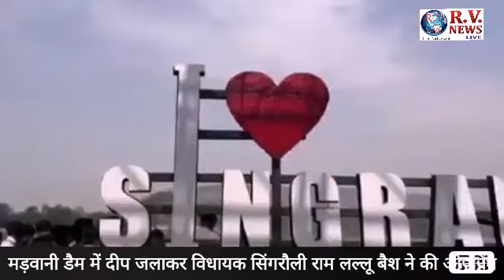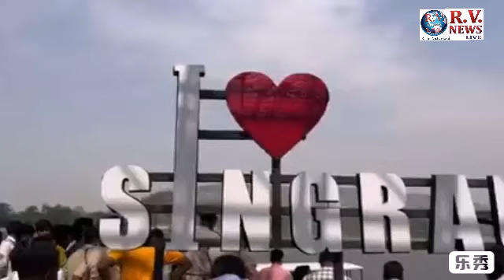Singrauli breaking news मड़वानी डैम में दीप जलाकर विधायक सिंगरौली राम लल्लू बैश ने की ओपनिंग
आर वी न्यूज़ लाइव से जिला संवाददाता धर्मेन्द्र शाह की खाश रिपोर्ट

सिंगरौली जिला बनने की आज 14 वी वर्षगाँठ की हुई शुरुआत,

मड़वानी डैम में दीप जलाकर
विधायक सिंगरौली राम लल्लू बैश ने की ओपनिंग,

कलेक्टर राजीव रंजन मीणा की अध्यक्षता में डैम में आज से शहर वासियों को नई बड़ी नाव से सैर करने , स्वयं वोट चलाने , रोपवे , सहित वाटर स्पोर्ट्स के लिए बड़ी सौगातl

सिगरौली महोत्स एवं नगर गौरव दिवस का रंगारंग शुभारंभ सिंगरौली विधानसभा के विधायक राम लल्लू बैस कें मुख्य आतिथ्य एवं कलेक्टर श्री राजीव रंजन मीना एवं कलेक्टर मैडम श्रीमती भावना मीना, जिला पंचायत के मुख्य कार्यपालन अधिकारी श्री साकेत मालवीय, पूर्व पार्षद श्रीमती सरोज सिंह के उपस्थित में जिले के स्थापना दिवस पर आयोजित सिंगरौली महोत्सव एवं नगर गौरव दिवस का सुभारंभ मुडवानी डैम ईको पार्क में वटर एण्ड एडवेचर गेम का दीप प्रज्जवलन एवं फीता काटकर किया गया। इस अवसर पर विधायक श्री बैस ने कहा कि आज मुझे खुषी है कि बड़े शहरो के तर्ज पर मुड़वानी डैम को विकषित कर आम लोगो के मनोरंजन एवं एडवेचर के लिए समर्पित किया जा चुका है। उन्होने कहा जिले की वर्षगाठ एवं नगर गौरव दिवस की रंगारंग सुभारंभ मु़ड़वानी डैम से किये जाने जिले के नागरिको का उत्साह एवं उमंग दुगना हो गया है। वही बड़े शहरो की भाति अब यह के लोगो को ईको पार्क में नौक विहार की सुविधा मिल सकेगी। इस अवसर पर कलेक्टर ने कहा कि कोविड के संक्रमण के दौरान काफी कठिन समय था। जिसके कारण जिले मे बड़े कार्यक्रमो का आयोजन संभव नही हो सका था। उस कठिन समय का पार करने के पश्चात आज जिले के 14 वर्षगाठ के साथ साथ नगर निगम के स्थापना दिवस के उपलंक्ष्य में विभिन्न कार्यक्रमो का आयोजन किया जा रहा है। उन्हाने कहा कि मुड़वानी डैम ईको पार्क को मूर्त रूप देने में एनसीएल की अहम भूमिका रही है। एनसीएल डीएमएफ एवं मध्यप्रदेश टूरिज्म विभाग की अहम भूमिका रही है। अब इस इको पार्क में जिले के नागरिक नौका विहार सहित विभिन्न एण्डवेचर गेम का आनंद ले सकते है। नौका विहार का उठाए लुत्फ: मुड़वानी डैम में विधायक राम लल्लू बैस, कलेक्टर श्री राजीव रं जन मीना , कलेक्टर मैडम भावना मीना, उपस्थित जन प्रतिनधि आम जन, बच्चो, पत्रकारो द्वारा नौका विहार का लुत्फ उठाकर खुषिया जाहिर की गई। इस अवसर पर अपर कलेक्टर डीपी बर्मन, एड़ एसपी अनिल सोनकर, सयुक्त कलेक्टर बीपी पाण्डेय, एसडीएम ऋषि पवार, सम्पदा सर्राफ, आयुक्त नगर निग आरपी सिंह, तहसीलदार रमेष कोल, सीएसपी देवेष पाण्डेय, थाना प्रभारी विन्ध्य नगर यूपी सिंह, वरिष्ट समाजसेवी भूपेन्द्र गर्ग, श्रीमती रीता सोनी सहित जिलाधिकारी, सहित नगर निगम के कार्यपालन यंत्री व्हीपी उपाध्याय, अजीत सिंह बघेल कार्यक्रम के नोडल अधिकारी संकटमोचन तिवारी आदि उपस्थित रहे।